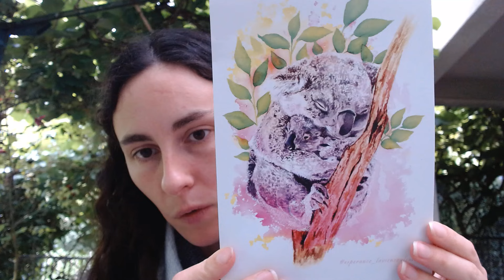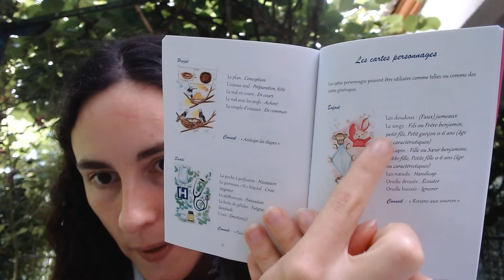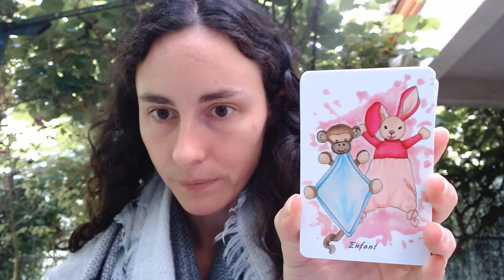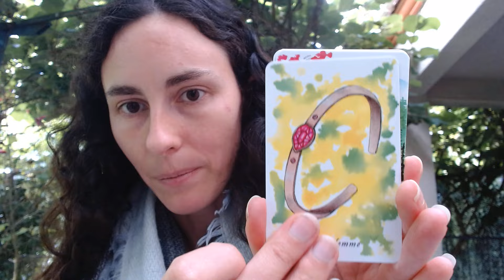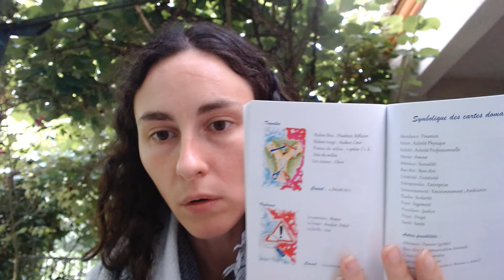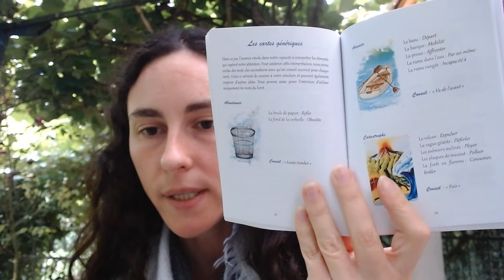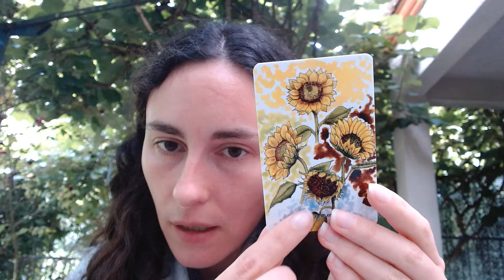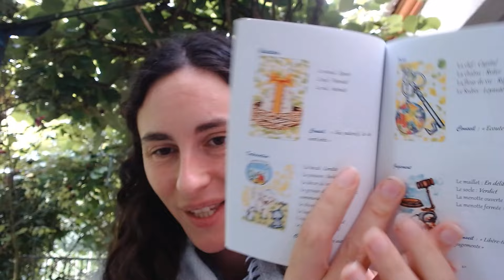L' oracle Système D, un jeu basé sur le regard ! ( review )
Cet oracle de 52 cartes a été conçu par @esperance_laviencouleurs ( sur instagram ) et Nelly Auché

𝐈𝐥 𝐞𝐬𝐭 𝐛𝐚𝐬𝐞́ 𝐬𝐮𝐫 𝐮𝐧 𝐜𝐨𝐧𝐜𝐞𝐩𝐭 𝐯𝐫𝐚𝐢𝐦𝐞𝐧𝐭 𝐬𝐲𝐦𝐩𝐚: 𝐥𝐞 𝐩𝐫𝐞𝐦𝐢𝐞𝐫 𝐝𝐞́𝐭𝐚𝐢𝐥 𝐬𝐮𝐫 𝐥𝐞𝐪𝐮𝐞𝐥 𝐬𝐞 𝐟𝐢𝐱𝐞 𝐧𝐨𝐭𝐫𝐞 𝐫𝐞𝐠𝐚𝐫𝐝 𝐧𝐨𝐮𝐬 𝐝𝐨𝐧𝐧𝐞 𝐝𝐞𝐬 𝐩𝐫𝐞́𝐜𝐢𝐬𝐢𝐨𝐧𝐬 𝐬𝐮𝐫 𝐥𝐞 𝐦𝐞𝐬𝐬𝐚𝐠𝐞 𝐝𝐞 𝐥𝐚 𝐜𝐚𝐫𝐭𝐞 !

Son prix: 55 euros + 4,50 euros de frais de port ( Mondial Relay )
Pour le commander:
✨Envoyer un message privé à sa créatrice sur Instagram ( @esperance_laviencouleurs  )

RETROUVEZ-MOI:
♡ dans mon groupe Facebook de pratique " apprendre à tirer les cartes en 31 jours" qui reprend le titre de mon livre